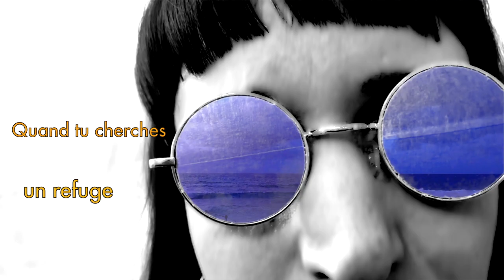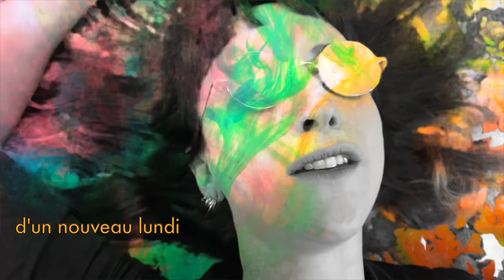Madame Autruche - Papillon (Lyric video)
Vidéoclip : Mélisande Archambault
Caméra, aide au concept et génie comique: Marc Lalonde

Réalisation, Prise de son, Mix: Tonio Morin-Vargas
Assistant réal: Simon Pagé
Voix principale, violons: Mélisande Archambault
Violoncelle: Élisabeth Giroux
Claviers: Mélissa Fortin
Guitares: Antoine Marquet
Basse: Simon Pagé et/ou Cedric Dind-Lavoie
Drums: Noam Guerrier Freud

Paroles et Composition: Mélisande Archambault et Antoine Marquet